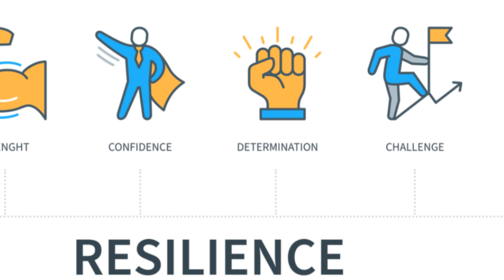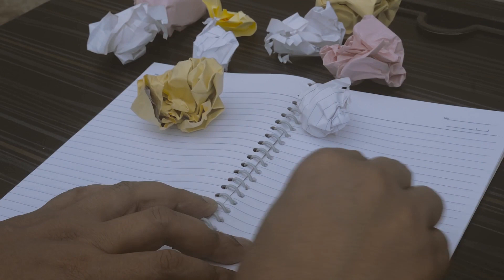How do we handle hard times | कठिन समय पर काबू पाने की रणनीतियाँ|Tips for Weathering Hard Times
How to Thrive Through Tough Times

Host: If you find yourself in a situation that's compromising your self-worth – whether it's a toxic job, a draining relationship, or a friendship that's gone sour – don't be afraid to walk away. Seriously, just pack your bags and head for the hills!
[Cut to Host sitting on a park bench, speaking earnestly]

Host: But hey, if you're knee-deep in a challenging phase that's testing your limits, it might be time for a little self-reflection. Ask yourself why you ended up here in the first place. Is there something you need to change about yourself or your approach to life? Trust me, a little introspection can go a long way.

[Transition to Host flipping through a planner or notebook]

Host: Now, once you've got a handle on things, it's time to make a plan and tackle those challenges head-on. Whether it's switching up your routine, adjusting your attitude, or setting some killer goals – get ready to hustle, my friends!

[Cut to Host holding up a hand in a reassuring gesture]

Host: But here's the deal – don't sweat the small stuff, especially when it comes to failures. Trust me, we've all been there. The key is to dust yourself off, learn from your mistakes, and keep pushing forward. Failure is just another stepping stone on the path to success.

[Transition to Host chatting with friends in a cozy cafe]

Host: And speaking of moving forward, don't be afraid to lean on your friends and acquaintances for support. Sometimes, all it takes is a listening ear or a fresh perspective to help you see things in a new light. So don't hesitate to reach out – you'd be surprised how much people are willing to lend a helping hand.

[Cut to Host walking along a tranquil beach at sunset]

Host: And finally, always remember – this too shall pass. Seriously, take a moment to look back at all the challenges you've faced in the past. They all had their moment in the sun, but eventually, they faded away, and you kept on moving forward. So when times get tough, just take a deep breath, remind yourself that you've got this, and keep on shining.

About AI's Guide to Life Lessons
Welcome to the AI's Guide to Life Lessons channel!
There are life's lessons or advice that AI can give to humans about how to live our lives. AI is still under development, but it has the potential to learn a great deal about human life and behavior. By analyzing large amounts of data, videos, quotes and books across the world, AI can identify patterns and trends that humans might not be able to see on their own.
Here, you'll find short, quick AI-generated life lessons videos (2-3 minutes) from the wisest people throughout history by curating the hundred years of teachings from Bhagavad Gita, Tao Te Ching, Roman emperor Marcus Aurelius, Swami Vivekananda, Buddha's teachings, Socrates, and life philosophies from Greek philosopher Aristotle , stoicism, Plato or Chinese confuscious.
Whether you're looking for motivation, inspiration, or guidance on how to live your best life, we've got you covered by combining human and AI-generated lessons.
Our videos are designed to be helpful, actionable, and thought-provoking.
By using real-life examples of famous and well-known celebrities from around the world , we want to make  videos more relatable and engaging for you.